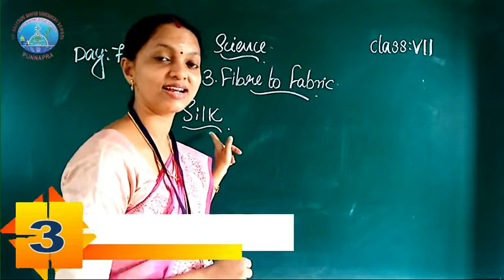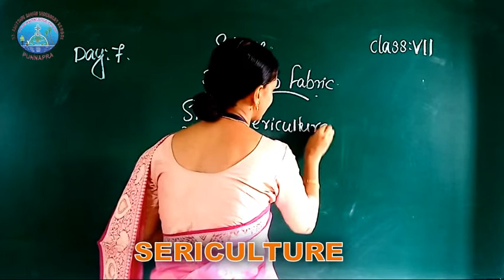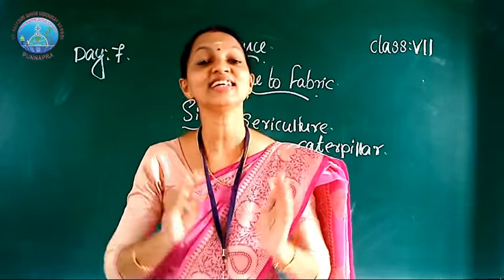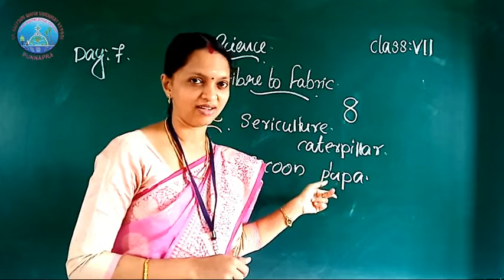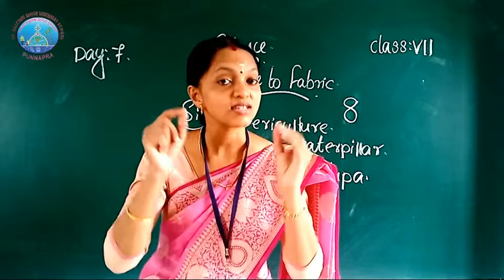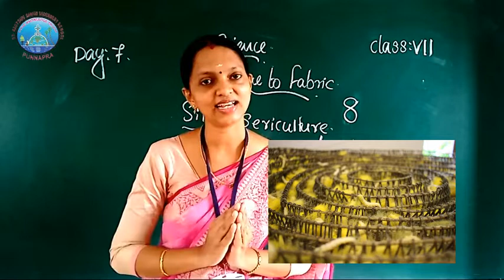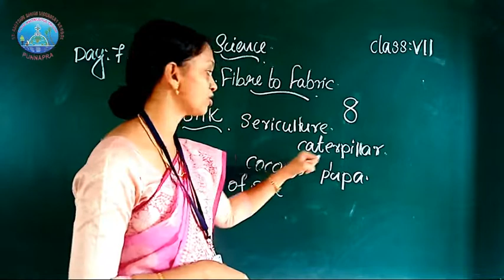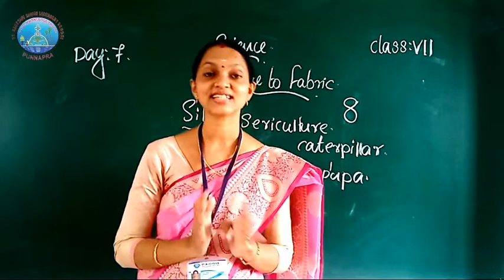DAY 7 SCIENCECLASS VII